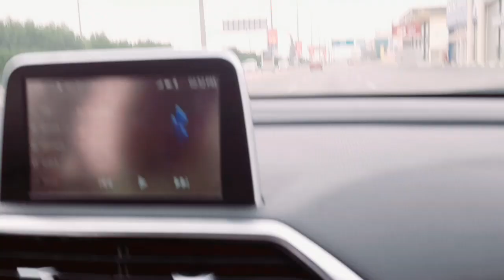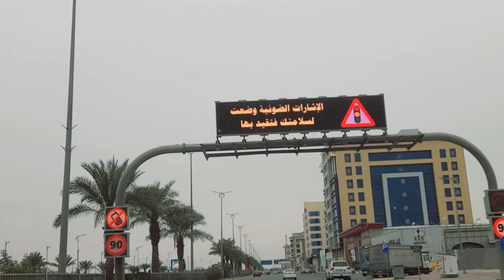hofuf to damam Road | today go al hasa to damam | beautiful hofuf City | visit hofuf city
asslamu alikum friends is video me ap ko Saudi Arabia hofu city ka visit krwaty hn damam Road